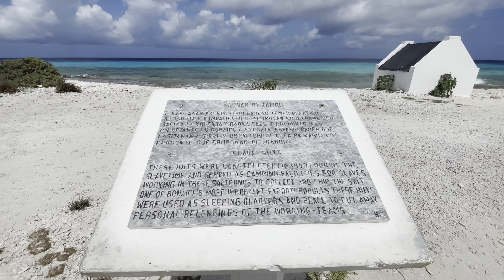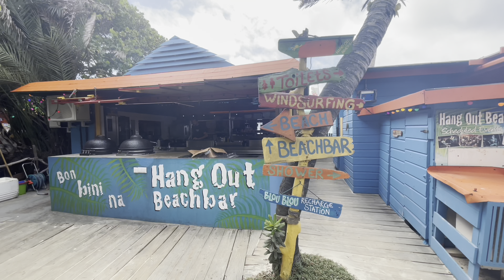ABC Islands | Kralendijk, Bonaire | Part 1 | Bonaire Cruisers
"Touch" by Patrick Patrikios